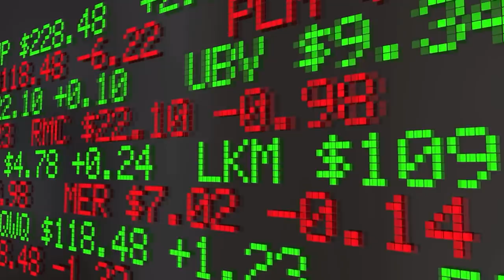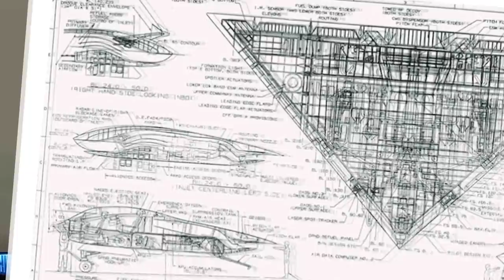CRAZY PROOF?! BIGFOOT CAPTURED IN SHOCKING FOOTAGE! 2022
BUCKLE-UP! Hunting Of Bigfoot Terrifying Videos And Experiences! 2022